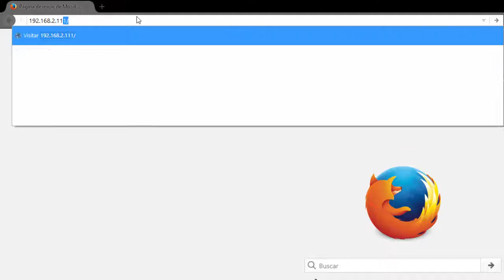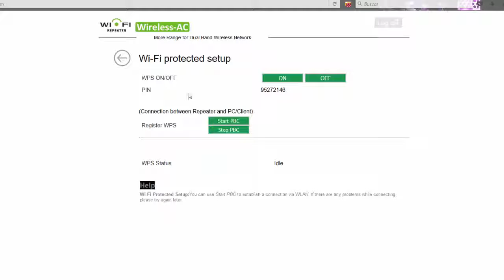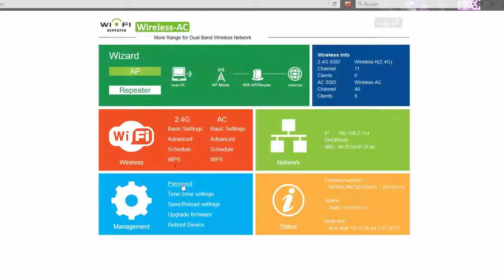Repetidor Wifi // Punto de acceso Aukey WF-R1 11AC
Es este

Facil de configurar.